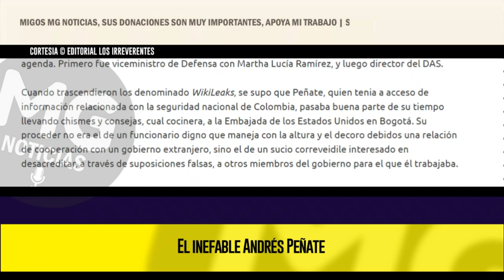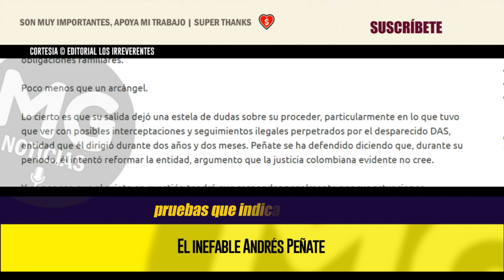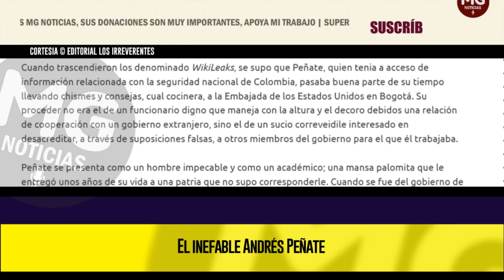EL INEFABLE ANDRÉS PEÑATE 🔴 Editorial Los Irreverentes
El expresidente Uribe claramente se equivocó en la escogencia de algunos de sus funcionarios, como es el caso de Andrés Peñate, un sujeto oscuro que evidentemente manejaba una doble agenda. Primero fue viceministro de Defensa con Martha Lucía Ramírez, y luego director del DAS.